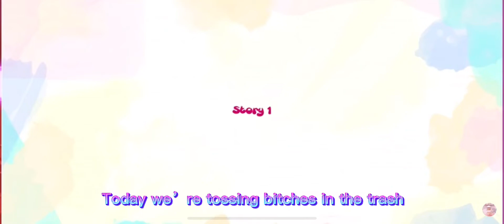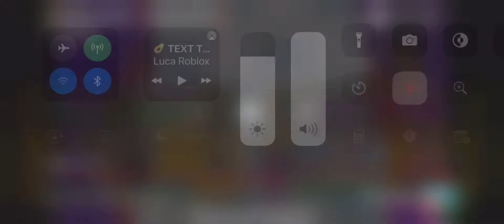Roasting some bitches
Thank you koofy for inspiring me